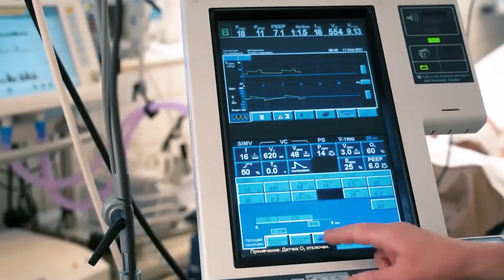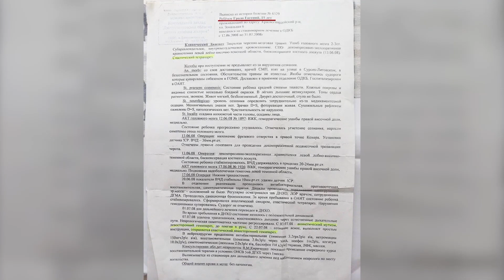21 TAGE im Koma - er saß im Rollstuhl | Geschichte eines Wunders Gottes von Eugen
Das Video nimmt uns mit auf Eugens emotionale Reise, beleuchtet die Herausforderungen seiner Genesung und zeigt, wie durch den Glauben an ein göttliches Wunder und unerschütterlichen Willen erstaunliche Heilung geschehen kann.

Erfahre, wie Eugen von einem Moment der Schwäche zu einem Zeugen göttlicher Kraft wurde. Die Erzählung enthüllt nicht nur die medizinischen Wunder, sondern auch die emotionale und geistliche Wiederherstellung, die Eugen durchlebt hat.

Diese Geschichte ist nicht nur ein Zeugnis für Eugens persönlichen Sieg über die Widrigkeiten des Lebens, sondern auch eine inspirierende Botschaft für alle, die nach Hoffnung und Heilung suchen. Sei bereit, von Eugens erstaunlicher Geschichte berührt und inspiriert zu werden, während er das Wunder seiner Genesung mit uns teilt.

Markiere das Video mit "👍🏻 " , wenn es dir gefallen hat und hinterlasse einen Kommentar ✍🏻 .

Teile das Video mit deinen Freunden und gib auch ihnen die Chance auf einen Neuanfang!📈